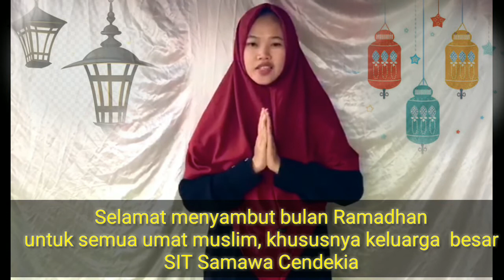Menyambut Ramadhan 1441H /2020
This video was made in order to welcoming the holy month of Ramadhan and also some motivation for the students. Hopefully they enjoy learning at home.